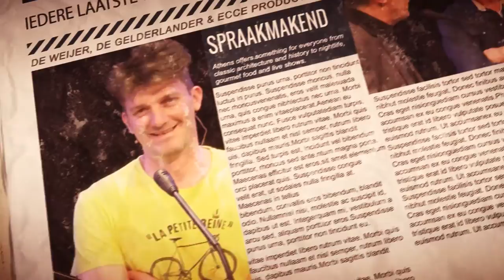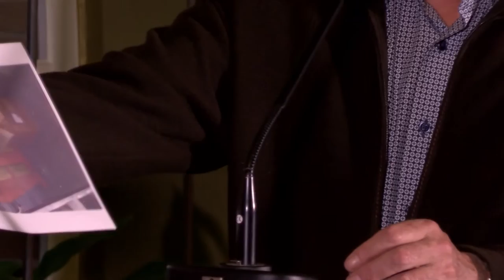Nieuwscafe 25-11-2016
Hoe zit het met het bed van schilder Vincent van Gogh? Schrijver Peer Meurkens uit Boxmeer vertelt er alles over. Dorise Hendriks-Arts komt vertellen over het jubileumboek van BCV De Geitenbok. Ook te gast is Harry Koolen. Hij is nu directeur van scholengemeenschap Metameer, maar neemt in december afscheid. De muziek wordt verzorgd door Bart-Jan Baartmans. Niet dat hij vrijdag zelf speelt. Hij zorgt ervoor dat Nomadic Drive komt spelen. Baartmans vertelt over het gitaarfestival dat op 17 december in Boxmeer wordt gehouden. De gastcolumn is van Antoinette Verstegen. The Young Talent Group maakt tijdens het Nieuwscafé van de gelegenheid gebruik om jong talent te werven.

00:00 - 13:10: The Young Talent Group
13:10 - 28:52: Peer Meurkens
28:52 - 36:02: Dorise Hendriks-Arts
36:02 - 41:15: Antoinette Verstegen
41:15 - 1:00:14: Harry Koolen
1:00:14 - 1:09:25: BJ Baartmans
1:09:25 - 1:20:14: Nomadic Drive